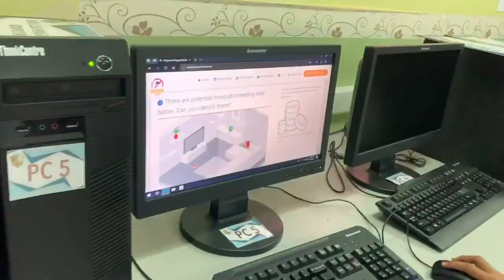Menjawab Kuiz Denggi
Murid- murid cuba menjawab soalan-soalan kuiz berkenaan denggi daripada laman sesawang , melibatkan seramai 50 orang pelajar